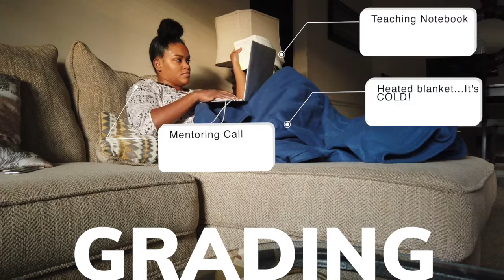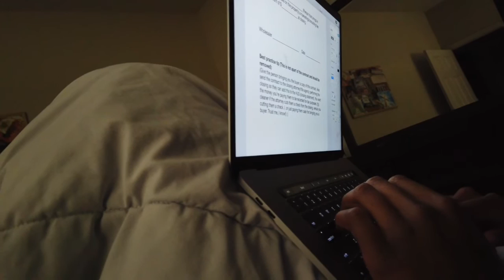Day in the Life of a Professor | Vlogmas 2019 Day 3